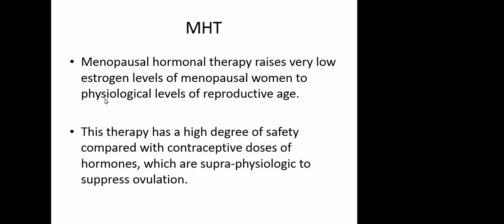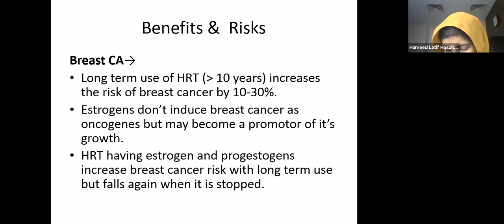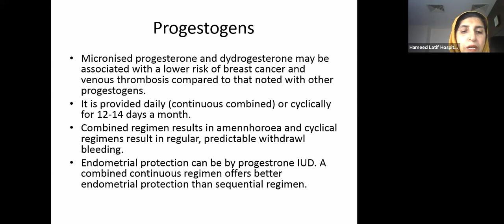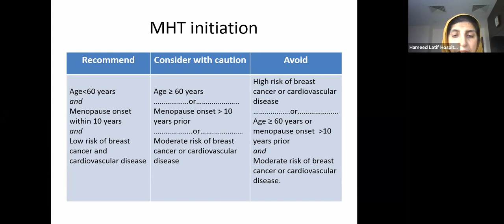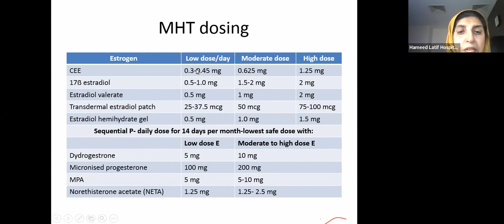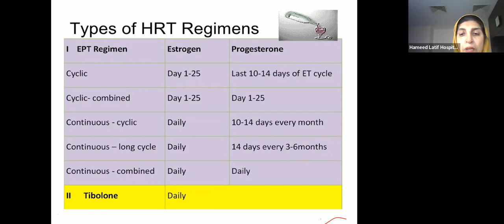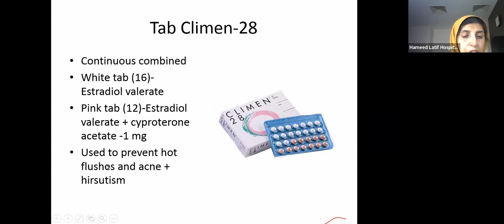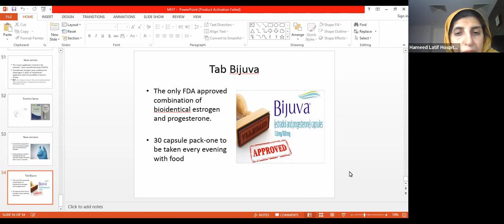HRT | Lecture by Prof. Shehnaz Koser